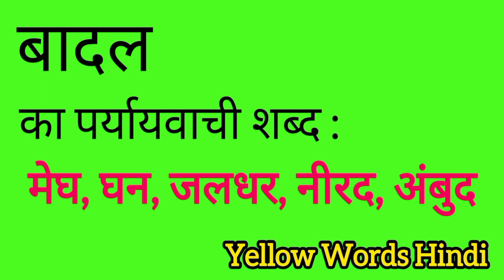बादल का पर्यायवाची शब्द | Baadal ka paryayvachi shabdh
Baadal ka paryayvachi shabdh
Baadal ki samanarthi shabdh
Baadal ki spelling
Baadal ki english